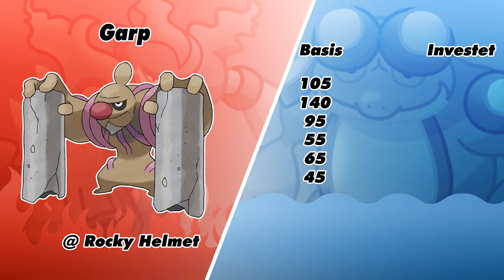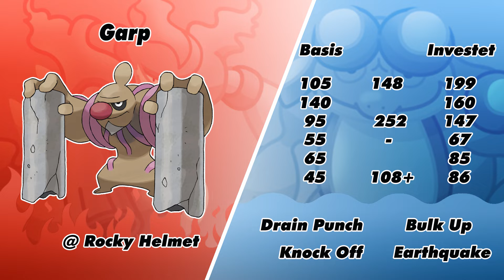UDT Season 6 Spieltag 2 vs Herby Teambuilding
das Gute Teambuilding zum zweiten Spieltag im UDT für euch.

Mit dem Code "UDT" bekommt ihr 5% für euren Einkauf auf das gesamte Sortiment!

► Alle Teilnehmer:

▬▬▬▬▬▬▬▬▬Liga 2▬▬▬▬▬▬▬▬▬▬